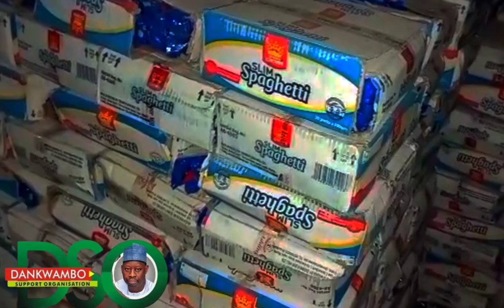VIDEO! Saƙon Kayan Palliative na Northeast development commission sun iso Daga wajan Sen. Dankwambo